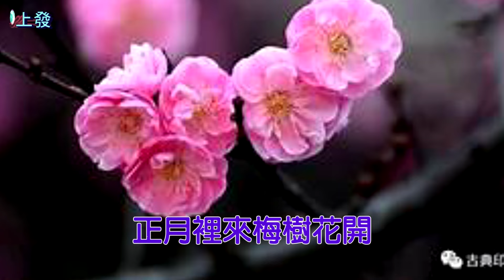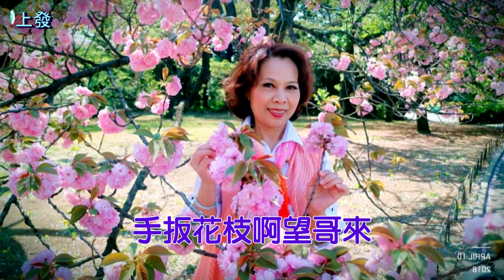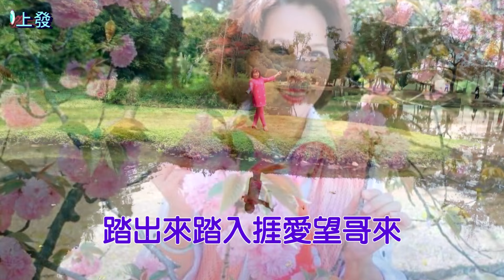都馬調B-42 王鳳珠